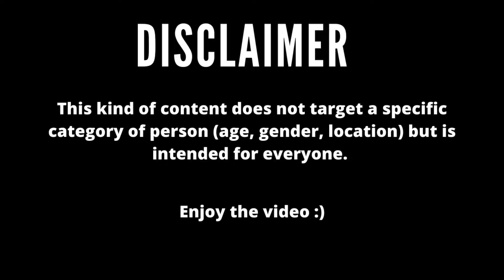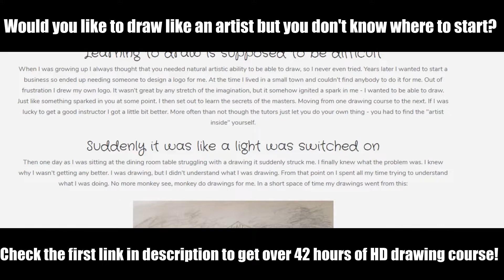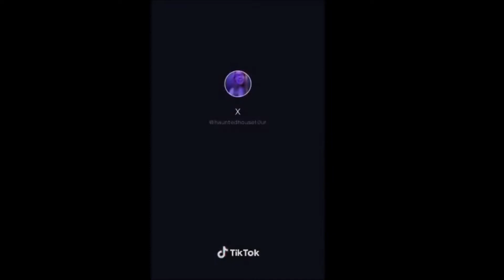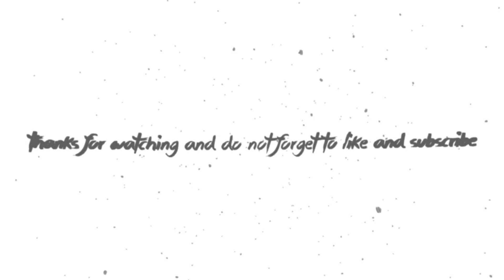People Painting Things on TikTok for 7 Minutes Straight Part 4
People Painting Things on TikTok for 7 Minutes Straight Part 4 is the title of this video.
In this video realized by Caldellin Painting Tiktok you will see people painting things on Tiktok for 7 minutes straight. Here are some of the best painting Tiktok compilation that highlights the power of art and painting.

Learn to Draw like a Master Artist with over 42 hours of easy to follow training videos. This step by step instruction will have you drawing better than you ever imagined possible.

🎨 Top Recommendations from Amazon Painting Articles

Watercolor Paint Set ➡️

71-Piece Art Supplies ➡️

Artist Painting Set ➡️

Journal Planner Pens ➡️

Ultra-thin Portable LED Light Box ➡️

Reinforced Artist Easel Stand ➡️

162 Piece-Deluxe Painting & Drawing Set ➡️

20 Paint Brushes Set ➡️

Adjustable Desk Box Easel ➡️

Watercolor Pad ➡️

🎥 Tiktok Artists mentioned in this video (in order of appearance)

Please check the @ symbol that appears at the top left corner and at the bottom right corner of each Tiktok clip.

Note: I am not the owner of these clips. I have been given permission and written consent by the artists to edit and use these clips (I have clear evidence to certify that). I compiled all the clips into one video and gave it a unique value.

On Caldellin Painting Tiktok you'll find a range of beautiful painting clips from your favorite artists on Tiktok. Everything is combined with creative and high-quality editing. I spend several hours asking permission to the artists and editing to transform their clips into something unique you can't find anywhere else! In the hope that you appreciate the work done.

📋 Submit Your Tiktok Art Clips to appear on my next video

😊 If you like the work done by the channel and you would like to support it, you can donate through Paypal